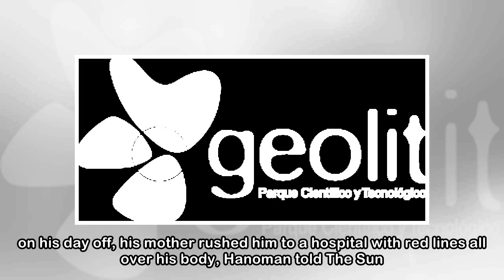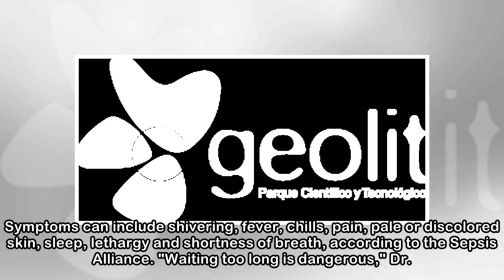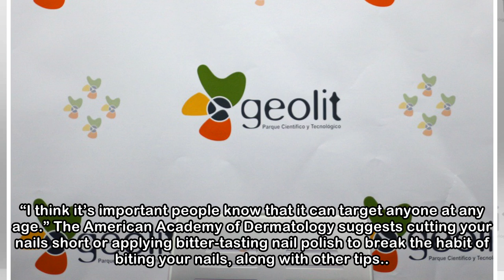Sepsis from nail-biting hospitalizes U.K. man | The Sacramento Bee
Luke Hanoman, 28, knew that biting his nails was a bad habit, but he never realized it could kill him. “It was a nervous thing,” the father of two from Southport, Britain, told The Mirror. “And one da...